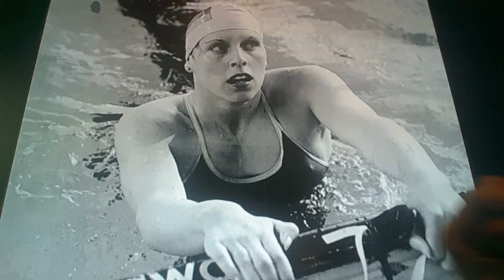Horacio the handsnake - Kathleen Nord